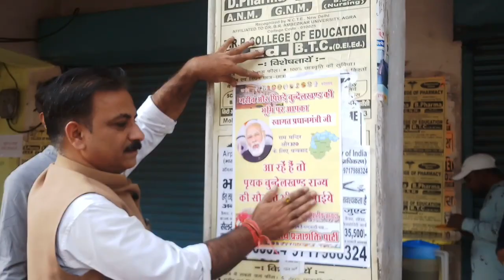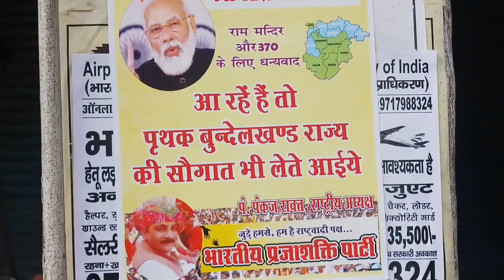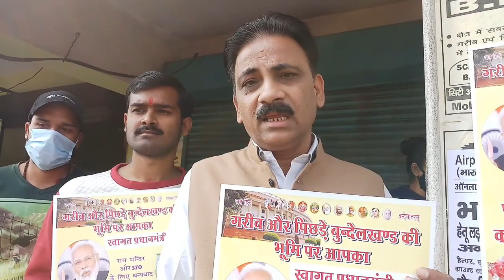झाँसी: पीएम मोदी के स्वागत में भारतीय प्रजाशक्ति पार्टी ने किस बात के पोस्टर लगाए?रिपोर्ट-रवि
झांसी में प्रधानमंत्री नरेंद्र मोदी के आगमन से पहले आज भारतीय प्रजाशक्ति  पार्टी के पंडित पंकज रावत और उनके समर्थकों ने  बुंदेलखंड राज्य  के निर्माण को लेकर पोस्टर लगाए। उन्होंने झांसी में प्रधानमंत्री का स्वागत करते हुए बुंदेलखंड राज्य की मांग को लेकर मीडिया से बातचीत हुई थी